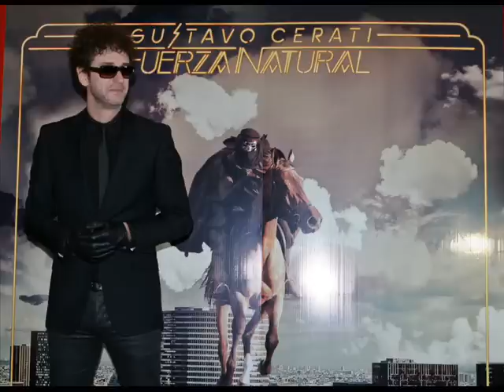gustavo cerati cactus